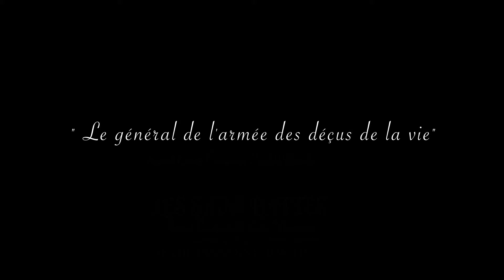Les Sans Pattes - Le général de l'armée des déçus de la vie (ft Genevieve Combas Boteilla)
Les Sans Pattes est le binôme audacieux, complice et complémentaire composé des artistes peintres et plasticiens Robert Combas et Lucas Mancione. Ils seront en concert-performance au Nancy Jazz Pulsations le 17 Octobre.